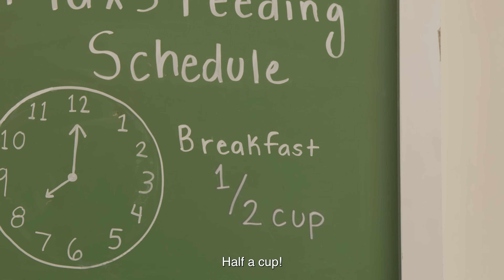Math Max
The routine of taking care of the family pet teaches kids not only responsibility, but also useful math lessons like measuring, distance, and time.

*We are 508 compliant friendly.